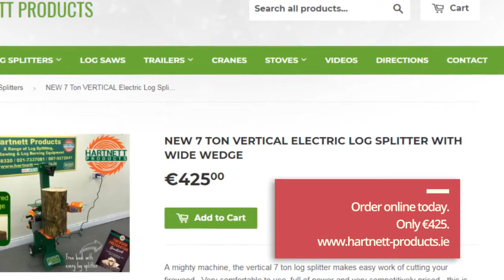The Hartnett 7 Ton Electric Log Splitter - the perfect firewood machine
To get the full details about this log splitter, visit our